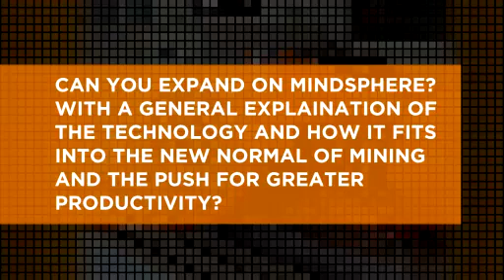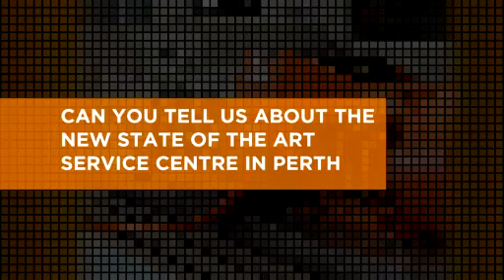Dr Moser interview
Australian Mining speaks to Siemens head of customer service for industrial businesses, Dr. Thomas Moser, about the state of the resources industry, the 4th industrial revolution, and the role of Siemen’s new facility.